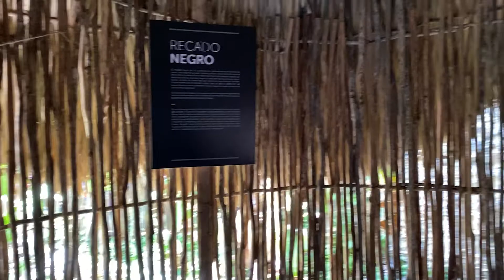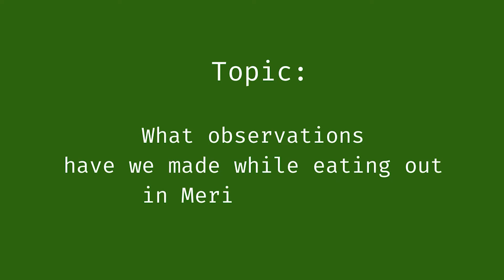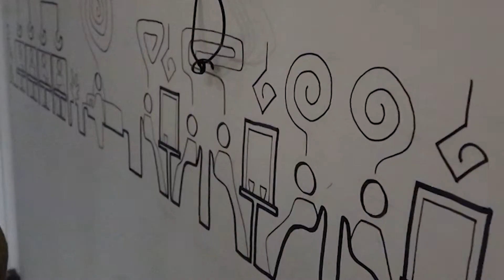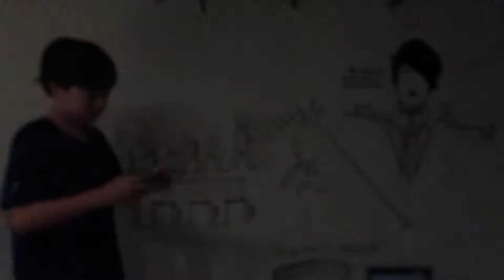EATING OUT in Merida Mexico: Small differences, customs, and unique experiences!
Things we have noticed while eating out in Merida, Mexico that we have found unique and part of the culture, from street foods to restaurants and everything in between.